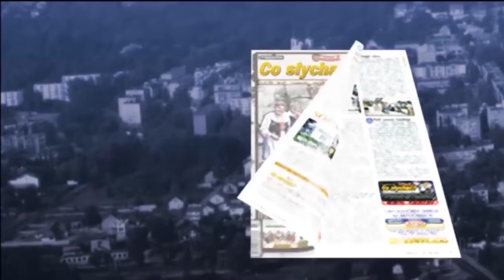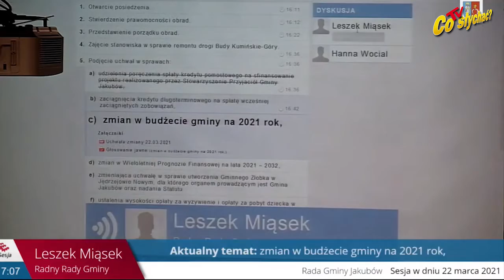Jakubów inwestycji / Mistów bez wistów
To było proste – wystarczyło uchwalić 9 tysięcy złotych na wkład wstępny do projektu inwestycji, by ją zgłosić do konkursu pomocowego. Tylko tyle i aż tyle, bo ową propozycją wójt Hanny Wocial okazało się boisko wielofunkcyjne w… Mistowie. A właśnie ta wieś jest w gminie Jakubów na czarnej liście radnych, którzy pochodzą z innych miejscowości i mają własne priorytety inwestycyjne…